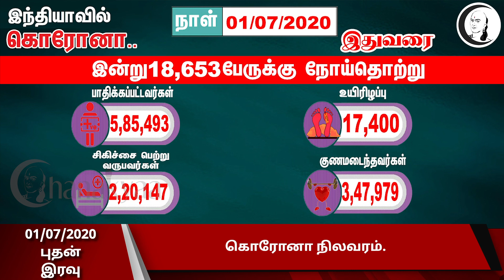குறுஞ்செய்தி | புதன் இரவு | 01/07/2020 | Wednesday Night Short News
சாணக்யா!